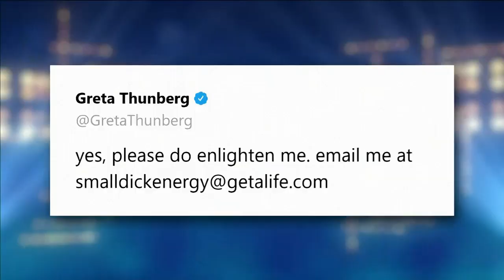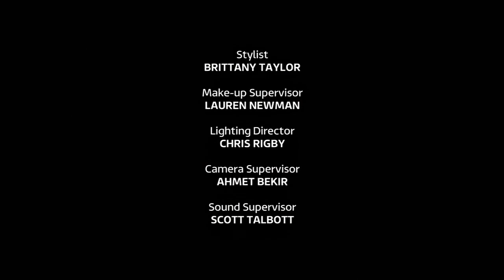Melanie C - The John Bishop Show (S02E02 - Jan 7th, 2023)